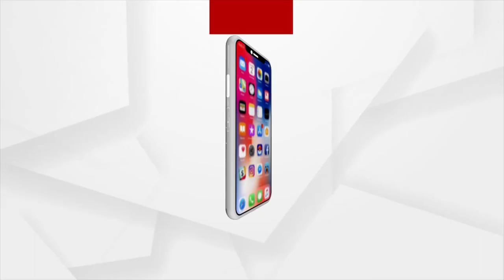ଅର୍ଗସ ଓ ଅର୍ଗସର ପ୍ରତିନିଧି ମାନଙ୍କୁ ବଦନାମ୍‌ କରାଯାଉଛି